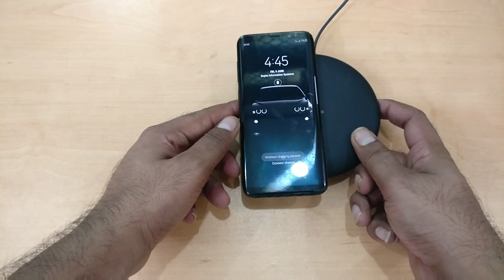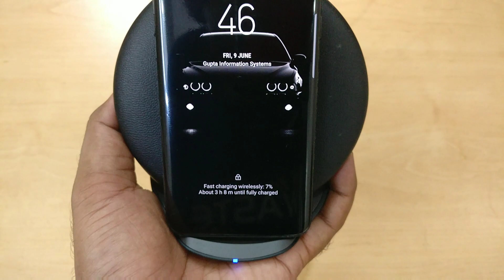[Hindi] Galaxy S8/S8 Plus Wireless Charger Unboxing. How Fast It Is ???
Unboxing Galaxy S8/S8 Plus convertible wireless charging pad test. See how to use it. How it works and how fast it is compared to normal weird charging.